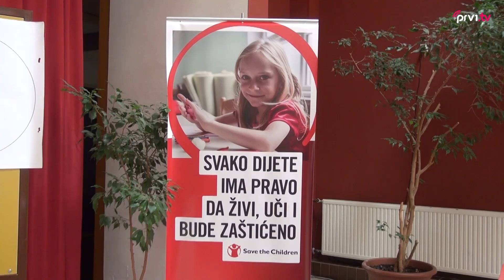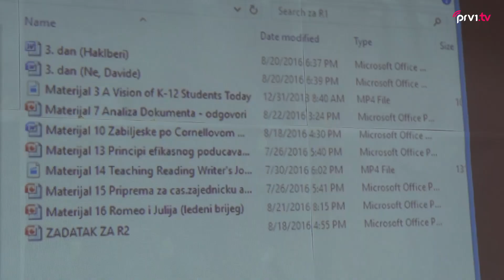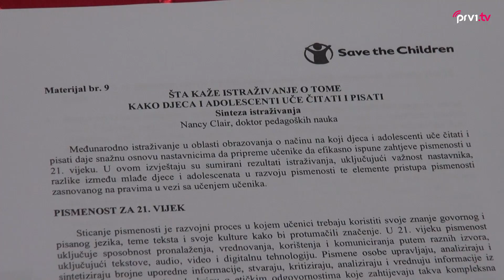Započela realizacija projekta o ishodima učenja u HNŽ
Projekt se provodi u svrhu jačanja socijalnog uključivanja, te jednakog i kvalitetnog obrazovanja za podršku uspješnog razvoja,  sjeverozapadnog Balkana.